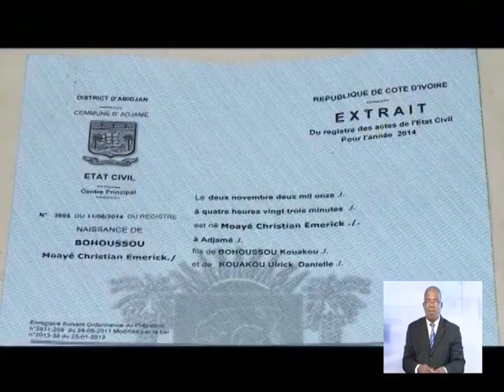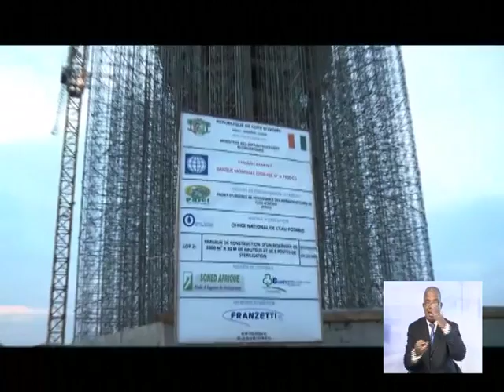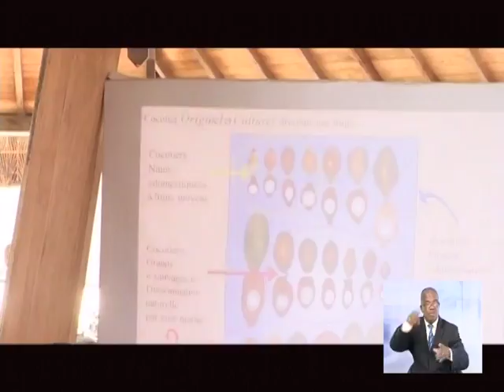Le 13 Heures de RTI 1 du 11 février 2015 avec Delphine Gbla